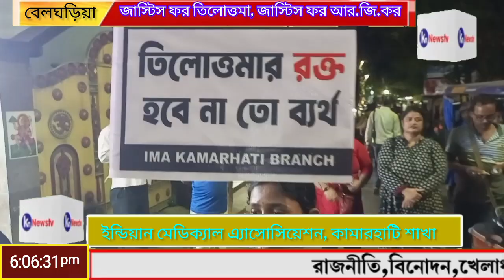rgkarprotest।ইন্ডিয়ানমেডিক্যাল এ্যাসোসিয়েশনের উদ্যোগে আরজি করেরঘটনায় দোষীদের শাস্তির দাবিতেপদযাত্রা